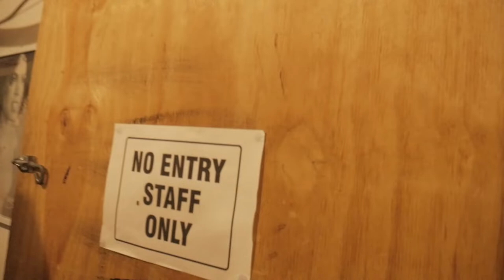what 'actually' happens backstage | OUR FIRST GIG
hey! our first gig was so crazy and we're super appreciative of everyone who made it out to watch us! here's a bit of a bts on the whole process, so hope you like it.

catch us at our next gig on march 26 at 'huxleys' in caringbah.

we might even play tara again...

new vid coming next week